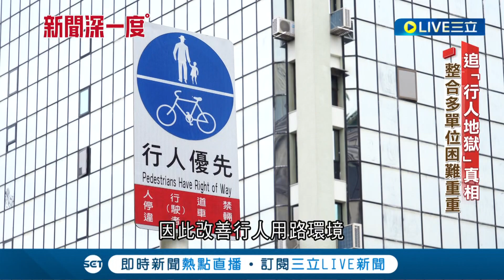行人地獄的真相! "纜線雜"難改行人環境 整合多單位困難重重 "自家挖洞"非人人願意 力拚路口改善工程 "行穿線退縮.增庇護島"│記者 陳宥蓉 鄭偉宏│【LIVE大現場】20230627│三立新聞台